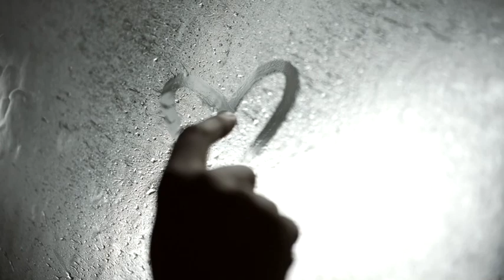【怪談朗読】20年後にまた